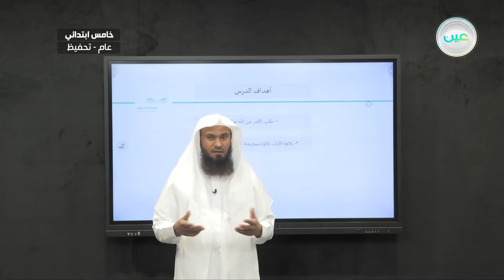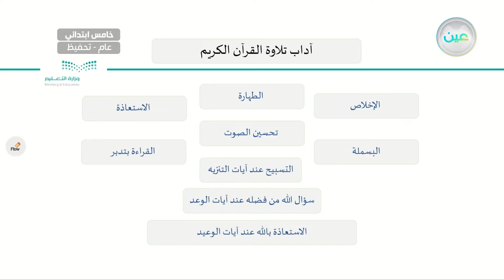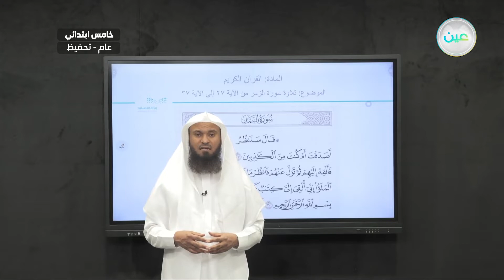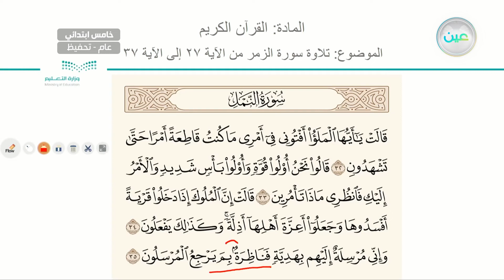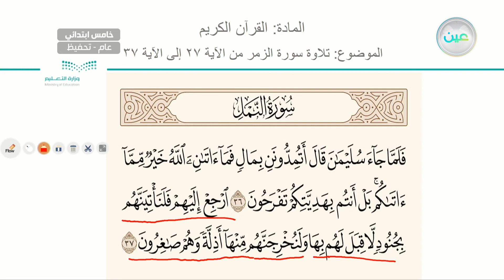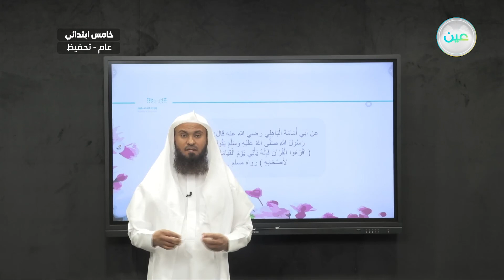تلاوة سورة النمل من الاية 27 الى الاية 37 - القرآن الكريم (تحفيظ) - خامس ابتدائي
الحصة السابعة - الثلاثاء - الأسبوع الثاني - خامس ابتدائي05